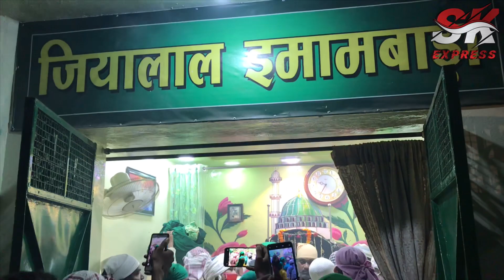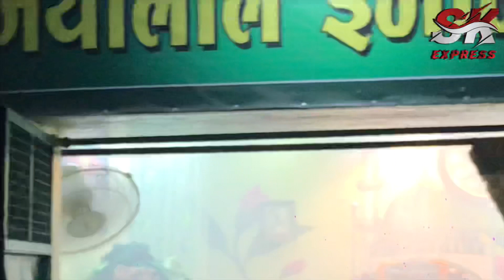5 muharram sawari [ Ganesh baba ji sonu baba ji Sultan baba ji ] bilaspur CG 2021